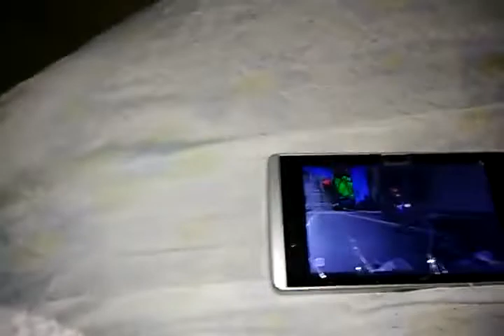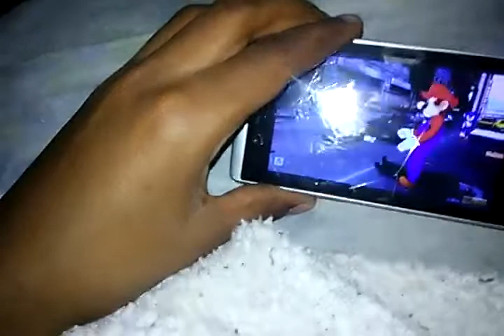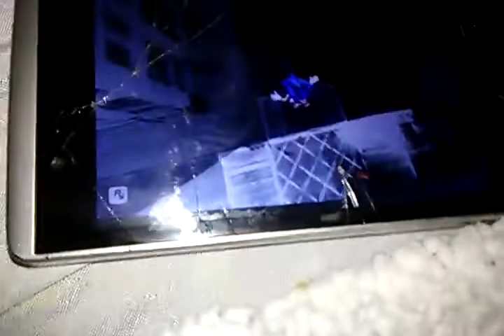SKstudios- sonic and tails vs mario and luigi